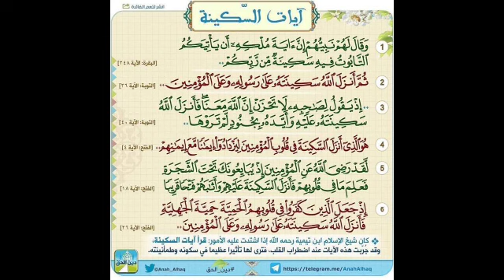ayaatus sakeenah by Hafiz Nisar Ahmed